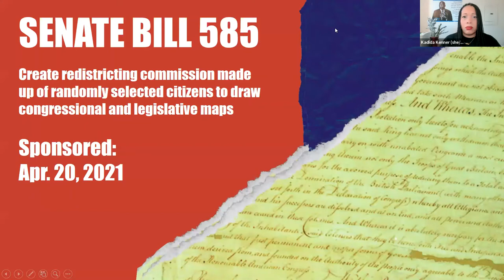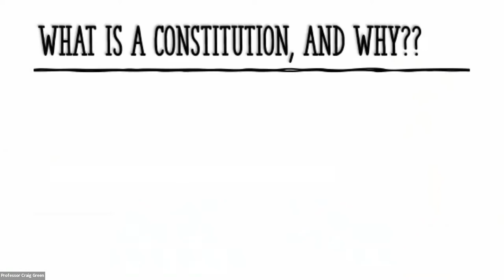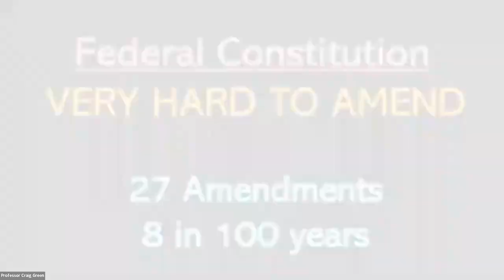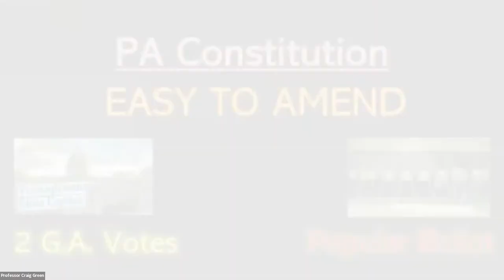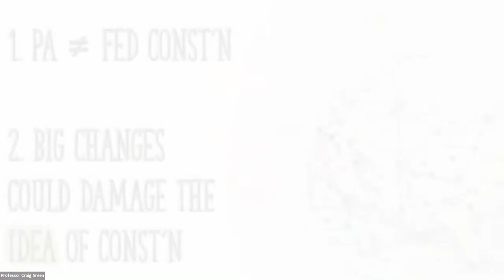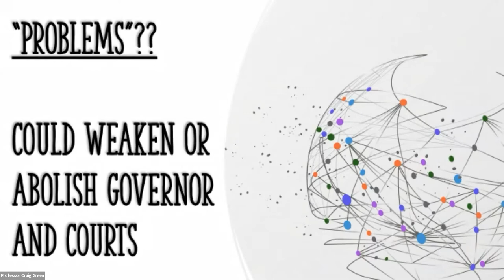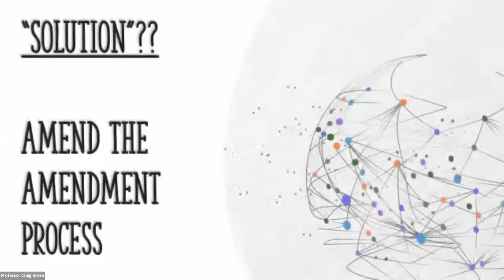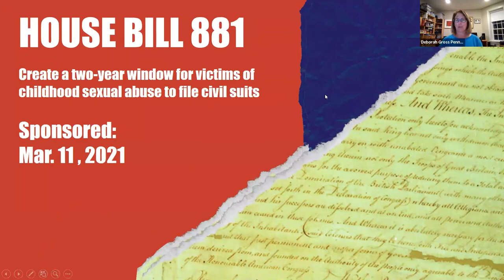Threats to the PA Constitution Symposium | Judge Massiah-Jackson, C. Green, B. Ledewitz, R. Smith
The Constitution of Pennsylvania, like that of the United States, was designed to ensure our future as a republic, or in Madison’s words, a government in which all power comes directly or indirectly from the people. The separation of powers and checks and balances were designed to block an accumulation of power in the hands of any one body and the use of that power to undermine the rule of law and our representative democracy.

Members of the General Assembly have been putting forward a series of constitutional amendments that in dramatic ways would change how we choose legislators and judges as well as change the balance of power between the different branches of government.

This symposium considers these proposed constitutional amendments and asks whether they enhance or threaten the republican character of the government of Pennsylvania.

Moderator: Judge Frederica Massiah-Jackson (Ret.) | Retired Philadelphia Court of Common Pleas Judge

Panelists:
- Craig Green, Professor of Law | Temple University Beasley School of Law
- Bruce Ledewitz, Professor of Law | Duquesne University School of Law
- Rogers Smith, Professor of Political Science | University of Pennsylvania

This webinar was hosted by Common Cause Pennsylvania, the Judicial Independence Project of PA, New Pennsylvania Project, the Pennsylvania Budget and Policy Center, and Pennsylvanians for Modern Courts.

For more information about PMC's work and a schedule of upcoming programs, please